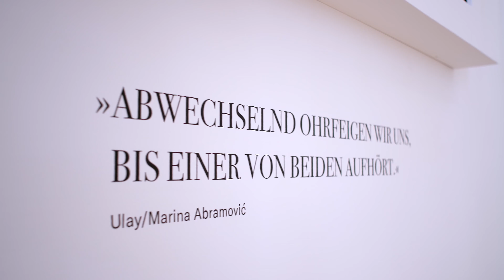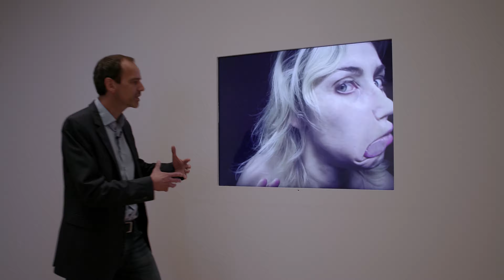Rundgang "Berührend - Annäherung an ein wesentliches Bedürfnis"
Direktor und Kurator der Museen Böttcherstraße Dr. Frank Schmidt nimmt Sie und euch mit auf einen kurzen Rundgang durch die Sonderausstellung "Berührend - Annäherung an ein wesentliches Bedürfnis", die vom 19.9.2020 bis 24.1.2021 in Bremen zu sehen ist. Er stellt die einzelnen Themen der Ausstellung an ausgewählten Objekten vor und gibt einen authentischen Einblick in die Kunstausstellung, die ohne die Abstands- und Distanzgebote zur Eindämmung des Corona-Virus nicht entstanden wäre.

Film: Famose.Filme